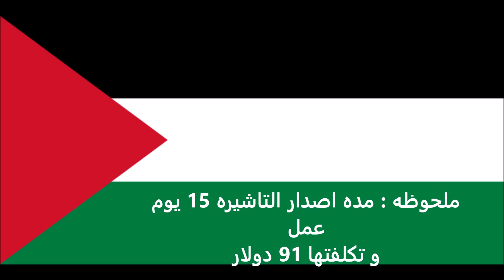الاوراق المطلوبة للتقديم على تأشيرة النمسا للفلسطينيين